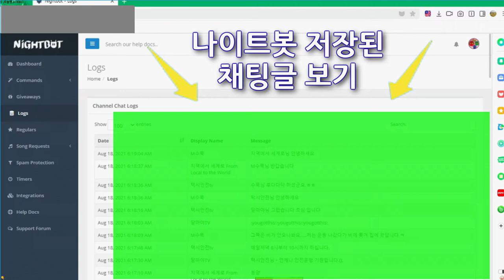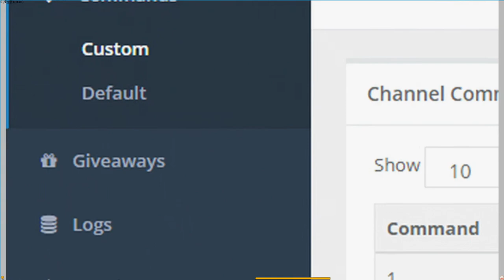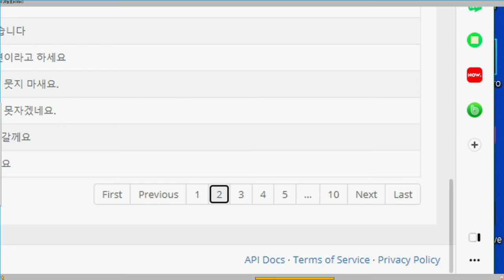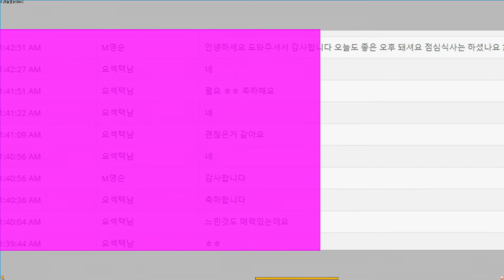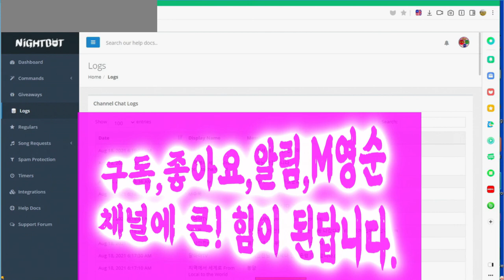🌸​ 나이트봇!~ 하나더 알면 좋은것? 채팅저장 글 찾아보기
하시는
님들 에게  도움이  돼시기를
바라는 맘으로  올려봅니다.